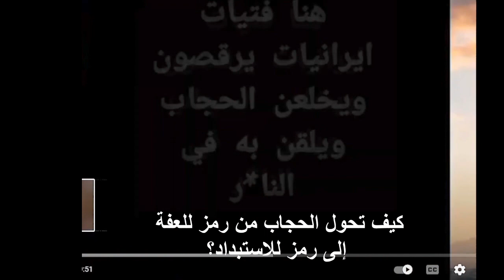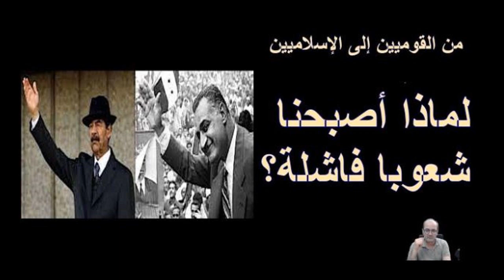الحجاب هو العورة وليس المرأة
الحجاب هو العورة
  وليس تغطية لعورة

رمز الهيمنة والتخلف الأكبر
ولا يدافع عن خرافة الحجاب إلا الخائفين والطغاة والجهلة
الحجاب هو التعويض عن فشل الدين في كل شأن حشر أنفه فيه، وبامتياز
ولهذا تحول كما اتضح في ثورة إيران من رمز للعفة إلى رمز للاستبداد والإذلال والاستعباد

وهل أن انتفاضة إيران رجالا ونساء كانت ضد الحجاب أم ضد الدين وأهله وشريعته؟

قلت مرارا أن الحجاب هو رمز لسلطة رجال الدين.. ولكن ماذا يعني هذا في النهاية؟
أولا-
يعني أن وجود الحجاب بات مرهون بوجودهم. هم الذين ربطوا بين الأمرين وليس الناس..
من يراهن على شيء يبقى رهينة لما راهن عليه.. ولو كان مجرد وسيلة وحجة عابرة.
وهذا نلاحظه في اتفاق جميع رجال الدين على خرافة الحجاب على شعر الرأس. رغم أنهم يعرفون جميعا أن الأمر خرافي ولا قيمة له حتى شرعا،  وهو أقل بعشر مرات من أهمية حكم قطع يد السارق.. فلماذا يتغاضون عن هذه الشريعة الواضحة جدا. ويصرون على الحجاب؟
الموضوع يتعلق بالطاعة والمصالح لا أكثر.

لنعود ونلقي نظرة تاريخية

خرج الناس مطلع القرن 20 من عالم الدولة العثمانية المقرف والمظلم. وكلهم أمل باللحاق بركب الحضارة.. حاولوا التجديد الفكري والثقافي..وبعد نصف قرن فشلوا وتمكن ضباط قادمون من الأرياف والعشائر في الهيمنة على الدول المستقلة الجديدة.. وهؤلاء و نتيجة لفشلهم على جميع الأصعدة.. باعوا الشعوب العربية لرجال الدين وبالاتفاق مع الغرب الكافر!!
كانت النتيجة هيمنة خطابهم على الشارع

خلال قرن كامل وحتى الآن ماذا حصل؟

التزم الناس بكلامهم. صدقوهم .. ولكن مع هذا ازداد الفساد فسادا والتخلف تخلفا!!
ازدادت عبودية الناس أضعافا.. أصبحوا عبيدا لرجال السلطة ورجال الدين معا!
أصبح الإنسان العادي مضطهد مرتين مرة في دوائر السلطة الرسمية…وأخرى في الشارع والسوق والمقهى!